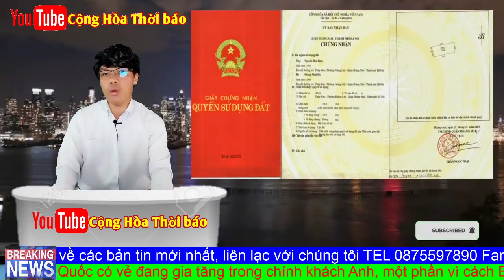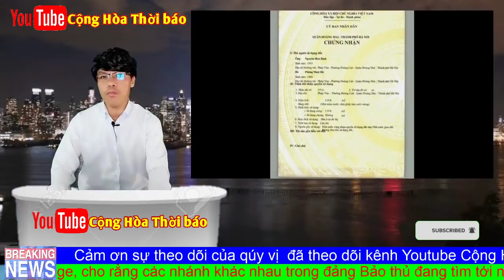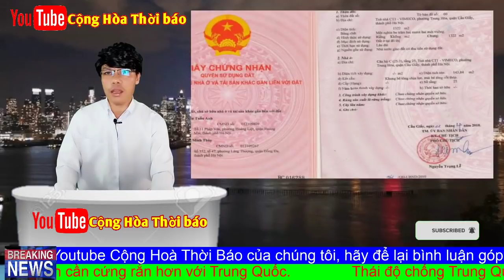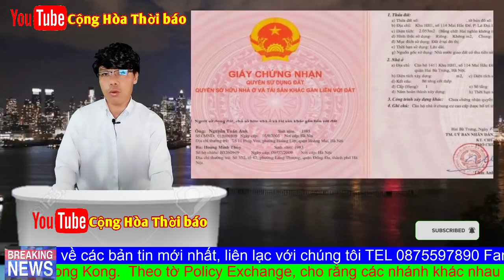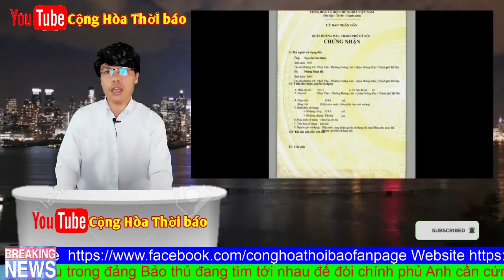Phu Nhân Chánh Án Nguyễn Hoà Bình, Phùng Nhật Hà là ai? Sao đủ quyền lực chạy án cho Nguyễn Văn Nghị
vấn đề liên quan đến những dự án bất động sản trị giá hàng nghìn tỷ của con trai ông là Nguyễn Tuấn Anh, cộng thêm thêm khối tài sản khổng lồ gia đình ông Bình sở hữu tại thủ đô Hà Nội. Đó là chưa kể bà Phùng Nhật Hà (vợ ông Bình) đang bị dư luận liên quan đến những phi vụ làm ăn và “chạy án“.